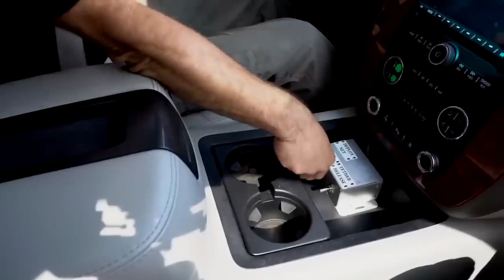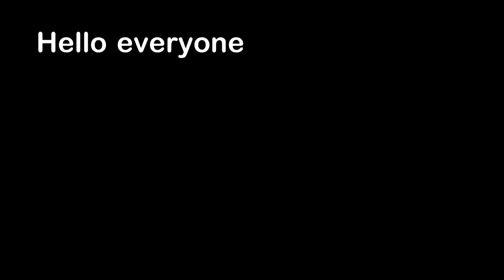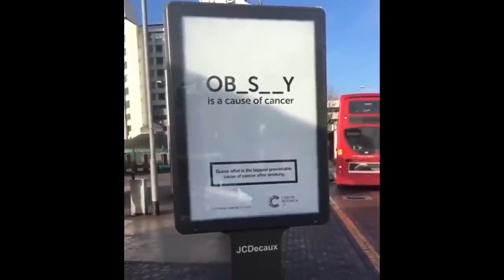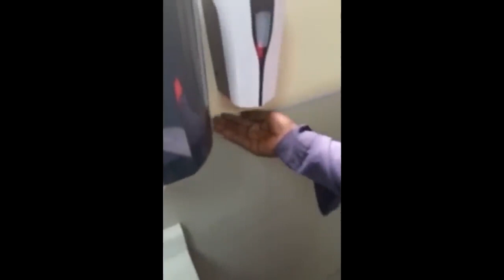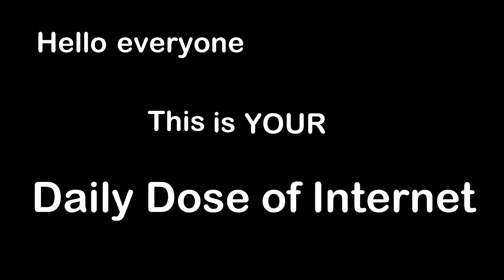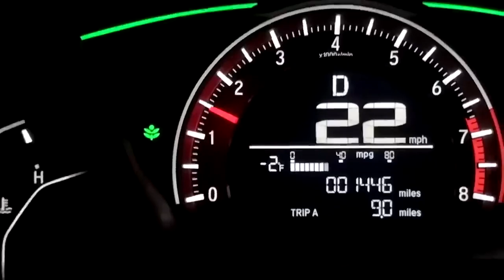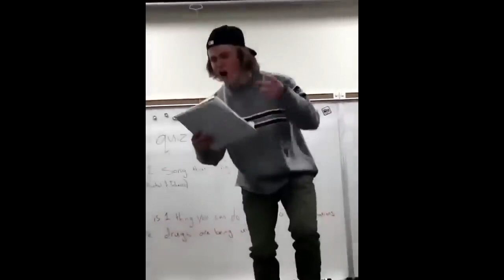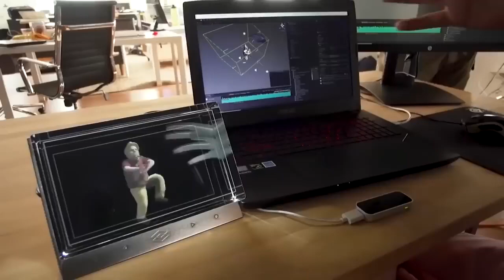1 Hour of Daily Dose Of Internet